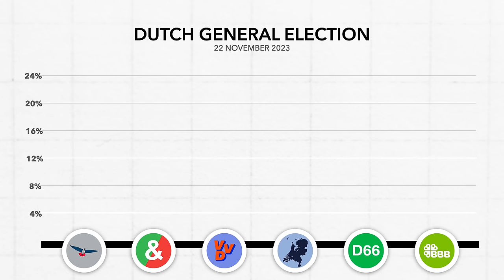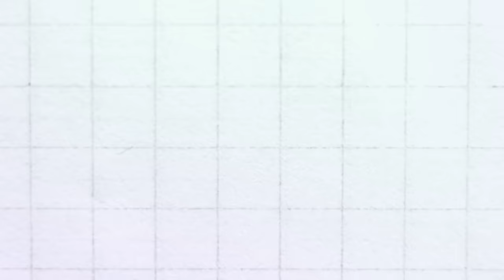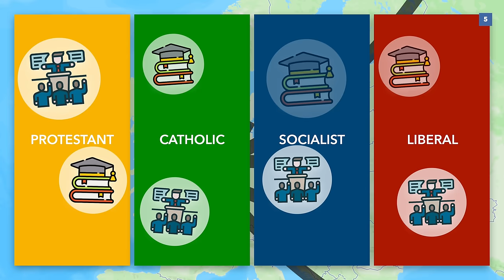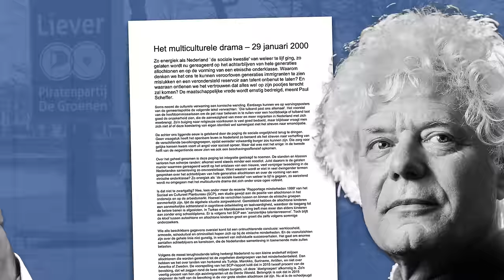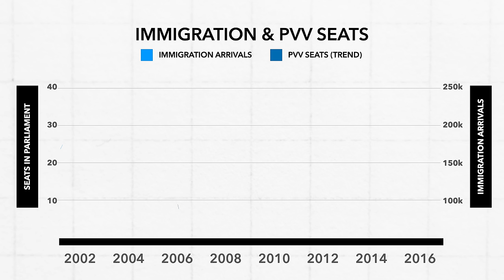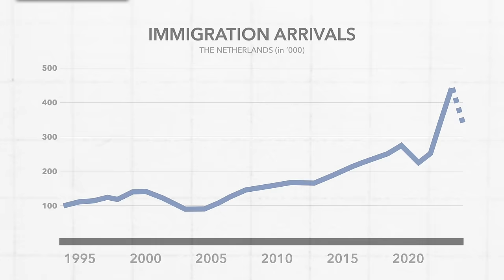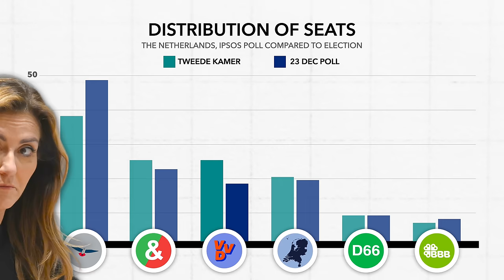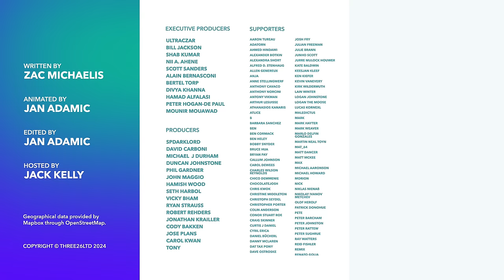How the Netherlands Soured on Immigration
In November, Geert Wilders, a far-right politician, won the Dutch general election, indicating a severe U-turn over the immigration policy. Moreover, with many politicians disagreeing with his policies, a government formation is proving to be difficult. So, in this video, we're going to look at how Dutch attitudes at immigration have changed over the years, and how the next Dutch government may look like.

4 - Attitudes toward multiculturalism of immigrants and majority members in the Netherlands, 2004. Saskia R.G. Schalk-Soekara,, Fons J.R. van de Vijvera , Marie¨tte Hoogsteder

00:00 - Introduction
01:51 - How the Netherlands Soured on Immigration
05:43 - Wilders' Rise
07:14 - Why Wilders Will be the Next PM
08:36 - Sponsored Content